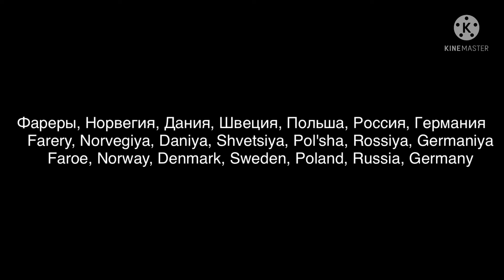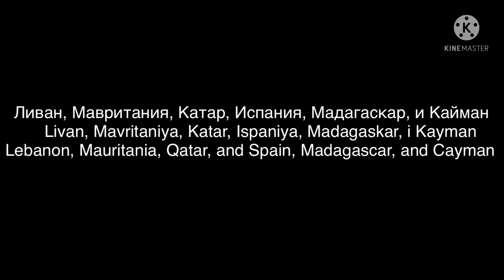Yakkos world russian 2003 dub lyrics